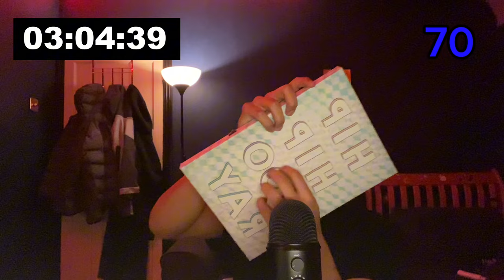ASMR 100 triggers in 10:00 🤯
This one took me a while to make so hope u guys love it🥰

Now go to sleeppp 😴💤🛏️